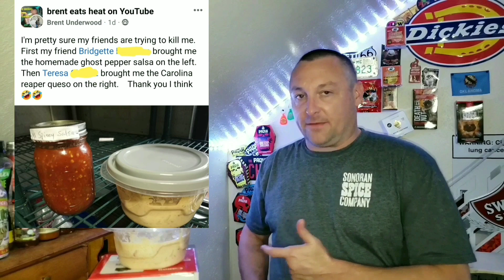Ghost pepper salsa and Carolina reaper queso